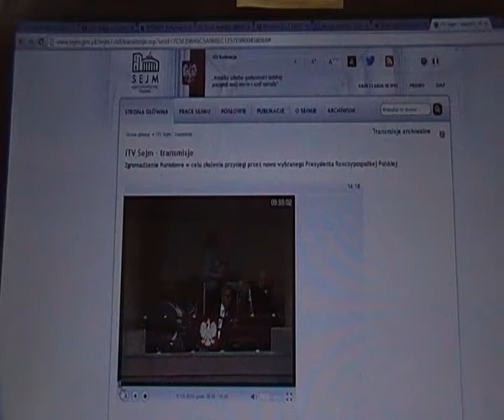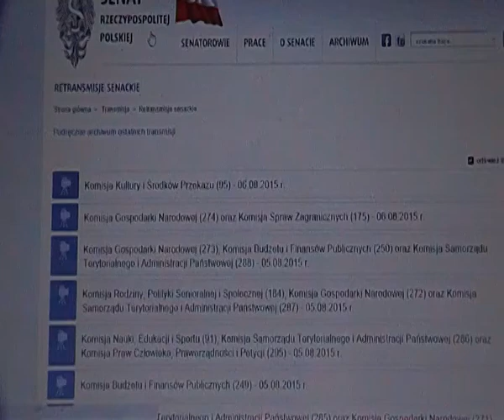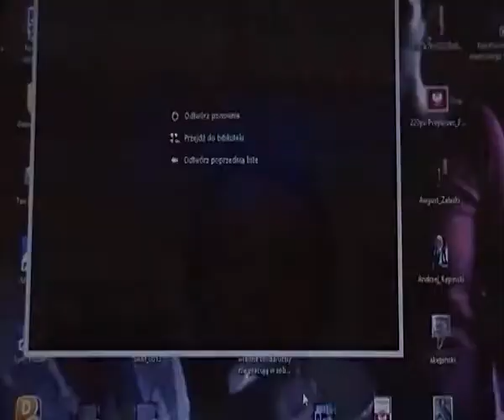ZGROMADZENIE żydokomuny III RP = PRL POzory legalności 6.8.15 na Wiejskiej cz.3